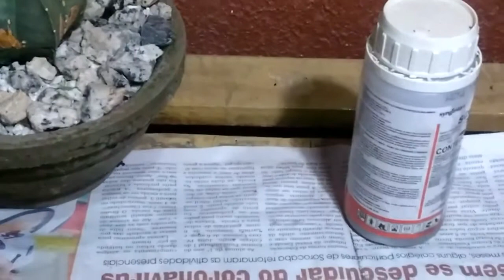Cactos contaminados com Ferrugem, o que fazer?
Fungicida sistêmico altamente tóxico e perigoso, usem máscaras para manuseio e aplicações!